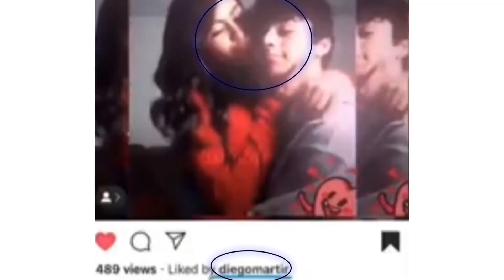Diego Martin & Desiree Montoya Back Together?🍵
♡𝚂𝚘𝚌𝚒𝚊𝚕𝚜♡
𝙸𝚗𝚜𝚝𝚊𝚐𝚛𝚊𝚖; inflxencertea